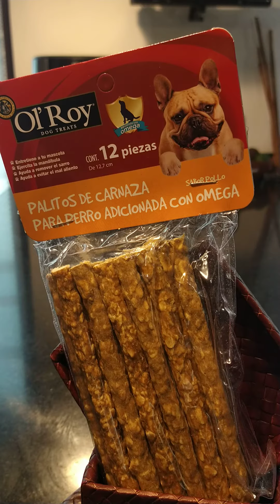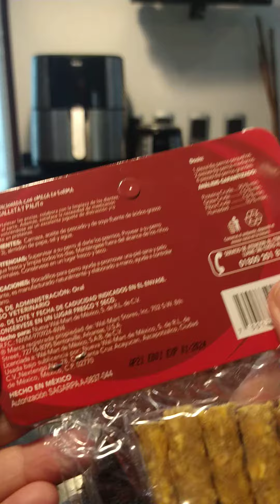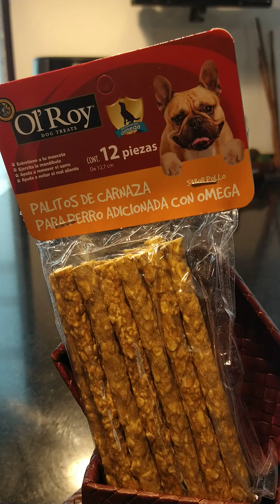Palitos de carnaza Ol'Roy para consentir a tus mascotas.